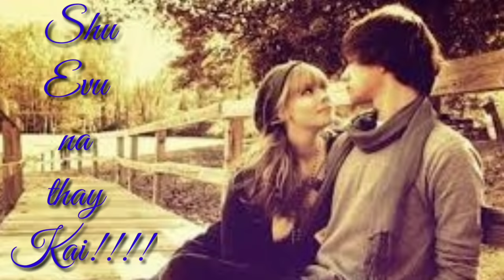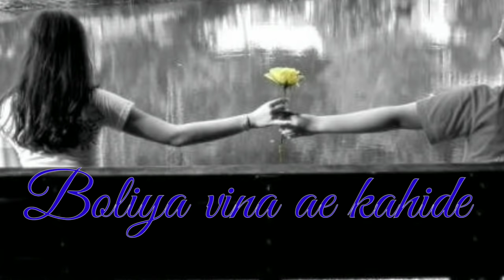Kehvu ghanu ghanu che || Chello Divas || Love song || gujarati song || Abrar Pinjara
Unspoken words that hidden in person's heart and even after trying a lot wasn't came in front front for his/her love.